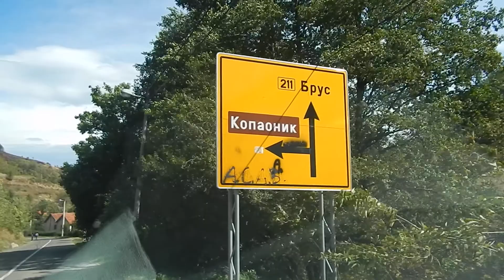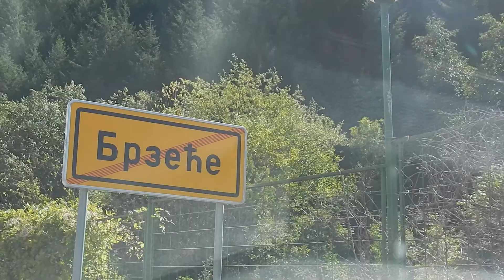BRZECE septembar 2017.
Kopaonik planina .. mountain  greenline